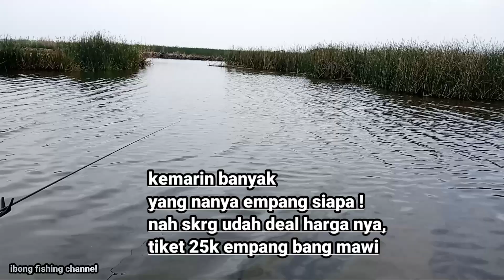WAJIB BAWA LUMUT LEBIHAN 😱 MANCING NILA DAN BANDENG EMPANG BANG WAWI 25K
WAJIB BAWA LUMUT LEBIHAN 😱 MANCING NILA DAN BANDENG EMPANG BANG WAWI TIKET 25K @IbongFishing

assalamualaikum salam strike kawan
Lanjutan dari video sebelumnya
Spot Empang bang wawi masih di kp bolang
Nah nanti bakal saya share lagi Empang yang bakal di buka .
Biar gak ketinggalan info spot terbaru 👍👍
Terima kasih buat yang sudah bergabung
. Oke
Salam strike angler Indonesia ‼️

By;